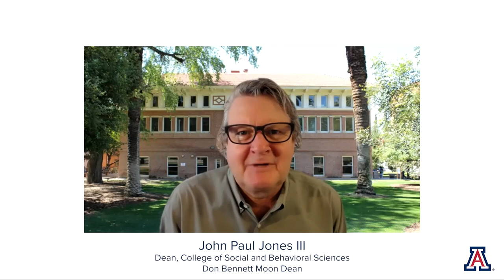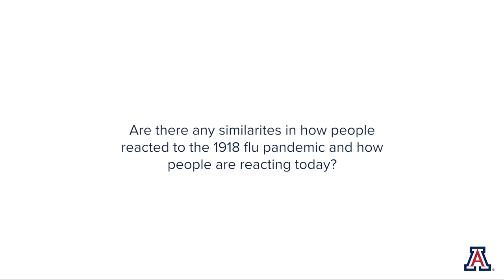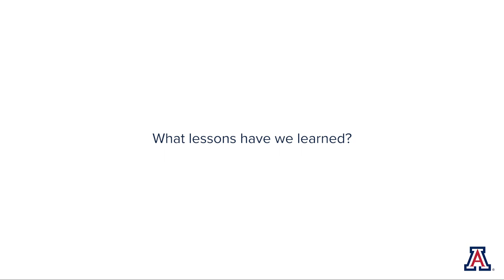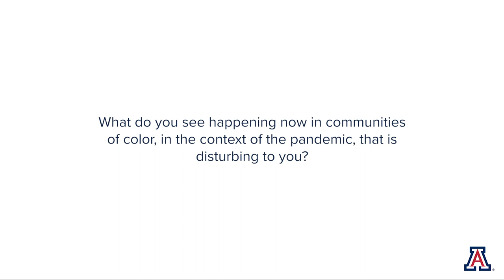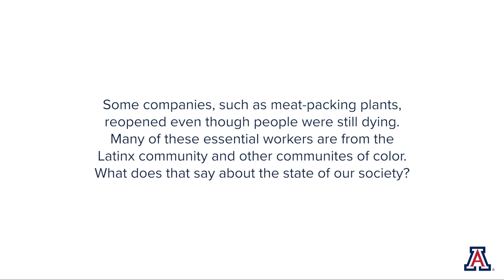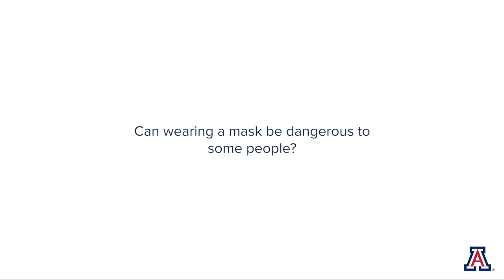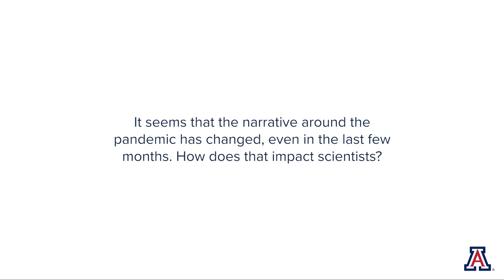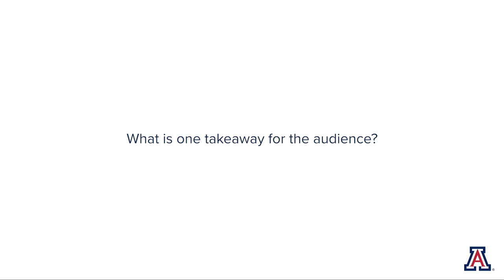Making Sense of this Moment: COVID-19 in Historical Perspective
What do a geneticist and a historian have in common? A passion for reconstructing the past and understanding its implications for the present and future.

Michael Worobey is known around the world for his work on viral pandemics and his reconstructions of the origins and timelines of viruses, including COVID-19. Emma Perez is an award-winning Chicana, feminist historian and author who examines how big events change history, how we remember and make sense of them, and who is missing from the narrative.

In the first talk of the series, Worobey and Perez team up for a wide-ranging discussion of how they seek the truth – from gene sequencing to archival fieldwork – and tell the untold stories of the past. How will COVID-19 be remembered in 100 years? Or, like the 1918 pandemic, will it be largely forgotten? How is our framing of this pandemic different now than it was even two months ago? And when there are conflicting narratives, whose stories will remain? And, finally, as we deal with a stacking of critical events – including the pandemic, a Presidential election, a wobbling economy, and racial strife – how will our understanding of this moment in time forever change the trajectory of our world.